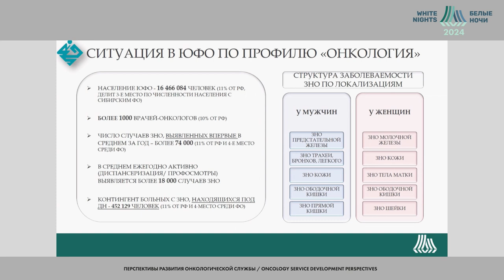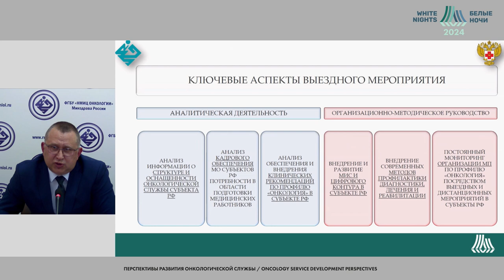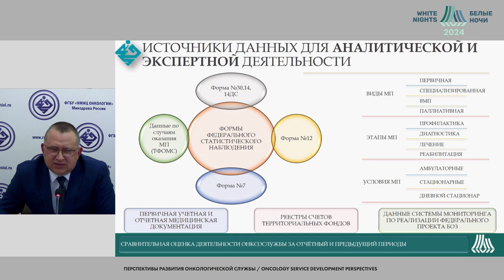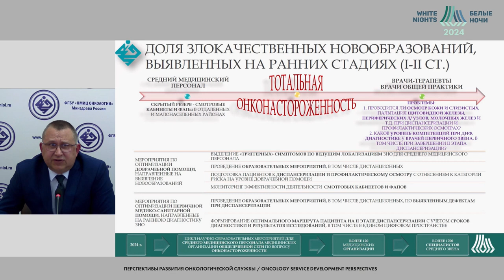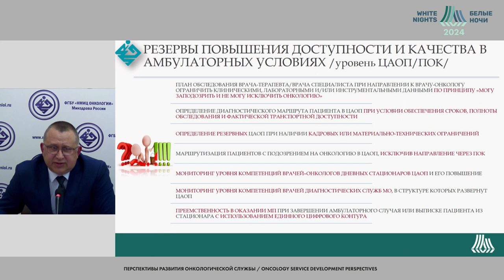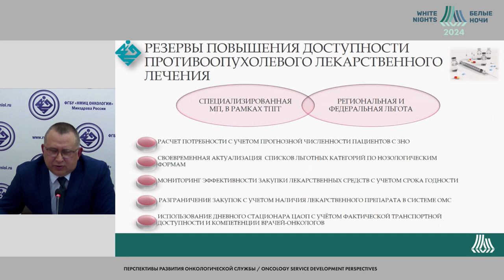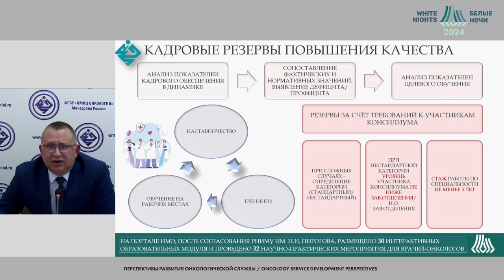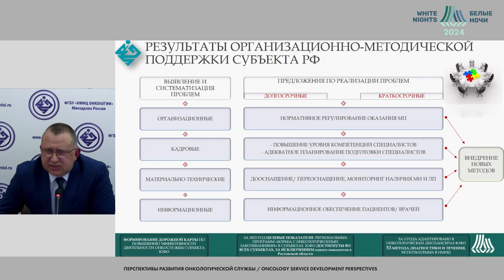Механизм повышения качества и доступности медицинской помощи для пациентов с ЗНО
Фоменко Юрий Александрович
ФГБУ «НМИЦ онкологии» Минздрава России